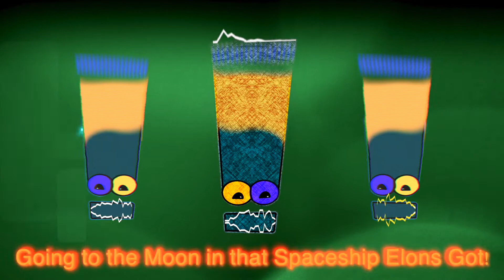Bang Martin - Going down like AMC ($$$ GME $$$ to the moon) - Chorus Clip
Grab 'Made A Milly' on iTunes/Spotify for 0.69 cents (wink)

Hey what’s up Apes!

I recently retired from high-tech - Now, I make shitty investment moves, love crayons, and make dope raps.

Figured i’d make a new one to AMP up the other Diamond hands!

Bought in at $99 (after the surge) and holding. Also, am starting to like the taste of red crayons.

Going down like AMC ($$$ GME $$$ to the moon)

Full Version -

Got a #/DeepFuckingValue verse in the hopper. If you guys dig it, I’ll get it up on something other than just YouTube and SoundCloud.

Lyrics:

Yo
AMC Blowin UP
GME to the Moon
Diamonds Hands
That’s the Shit

Verse 1
Just getting in the game
Buddha learning to walk
Ass dragin pampers
Skidmarkin ya couch

Shit in ya house
Like you shit on this track
Think It’s gonna be whack

But, ya know where we gonna find ya
In private,
Sittin on the toilet
Secretly Upvoting
Leaving anonymous comments confessin
How much ya lovin my shit up on reddit
Using Multiple accounts to stream
Frontin like this is not the shit

BITCH! - But it is
Plus its got a dope beat
Brotha Bringing the fresh heat

But regarding your stocks

Thats a lotta red kid
60 per-cent
less than
when you purchased
Like that shitty ass
sodium-free Bacon Keepin that BP in check
Port-folio  going down
but ya buying the dip
Quick get Up in the S,
Autopi-lot direct to space-X
Shit….Elons fuckin rich…
Haha

Ya know

Chorus
We’re holding Hotshit
Thats All we Rock
Going to the Moon
in that Spaceship Elons Got!

We’re Holding HotShit
R slash wallstreet stocks
Got a whole a gang of Apes
Diamond hands and balls

We’re Holding HotShit
Thats All we got
Straight Holdin MothaFucka
till we reach the stars

Verse 2
Queue the mix, good
blaze it in your neighborhood
Hear it In the bedroom,
Puttin in just the tip (wink)

Whoops I slipped

Now you sitting In
Front -of- a crib
That’s what you get
Thinkin with ya dick
Back then when
you was just
imaginate-ton
Never did ya think
She would be going
up and down
Like A M C and GME
Shits about to blow
Like this stock I know
Ya boy is still In,
and still hold-in
Listen

Elon’s Fucking Rich

Chorus
We’re holding Hotshit